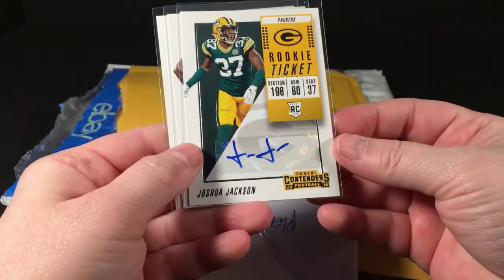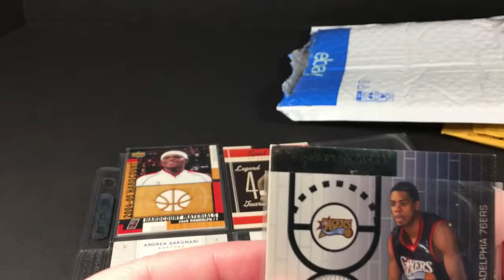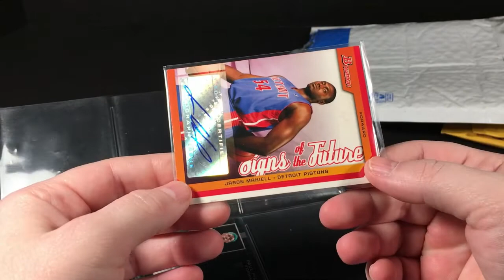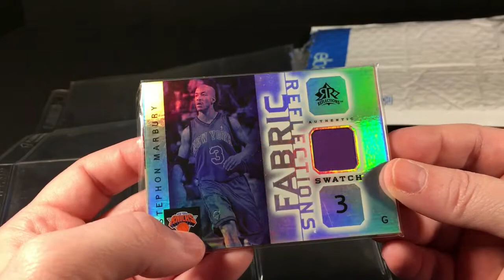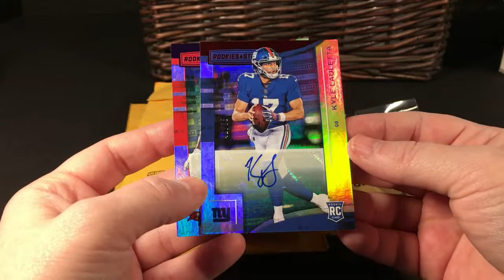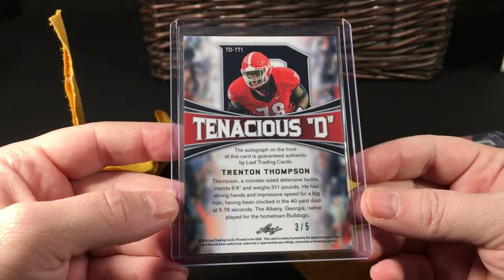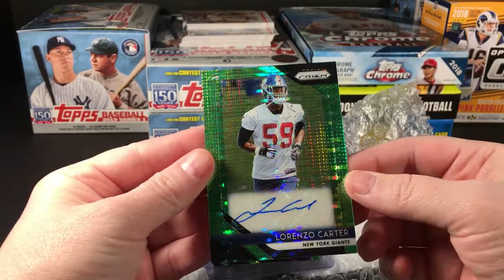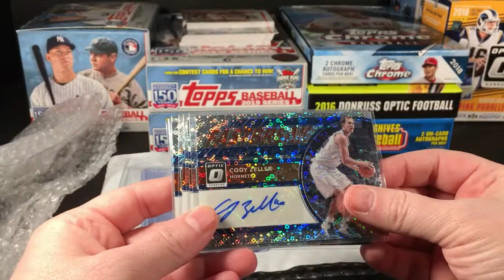Mail Day! Three Part Recap of eBay Card Goodness - Autos, Numbered, Parallels